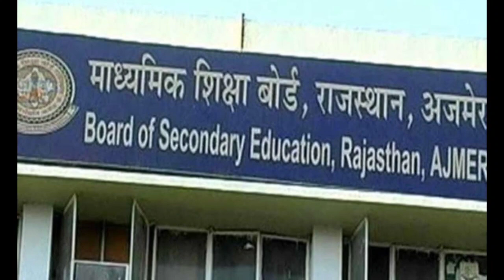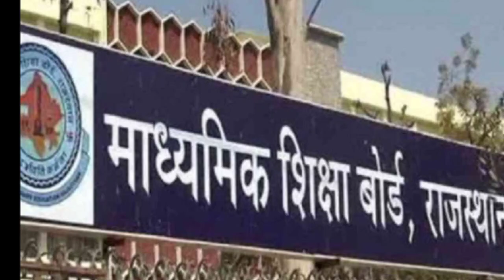RBSE exam cancel news/RBSE board exam cancel new update/RBSE board exam cancel/kya exam honge cancel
🔓🔓🙁 please friends tweet and retweet karo